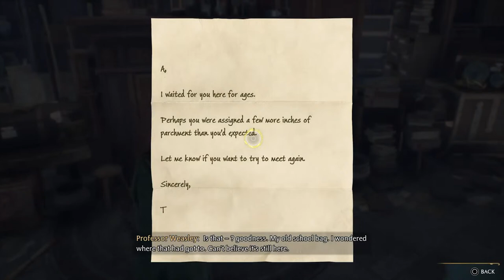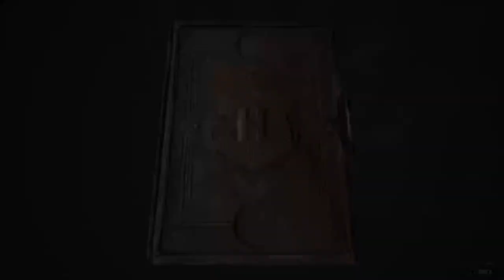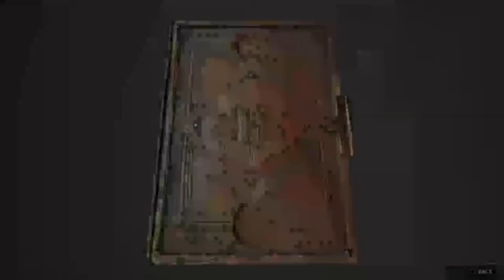Hogwarts legacy gameplay